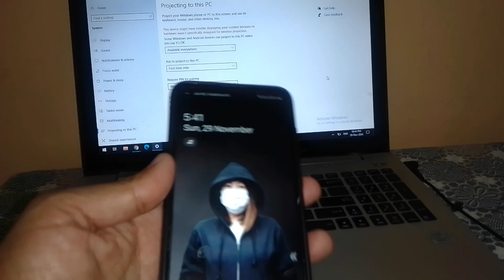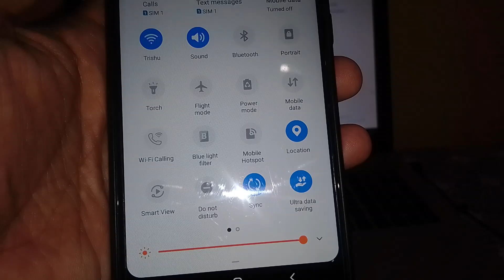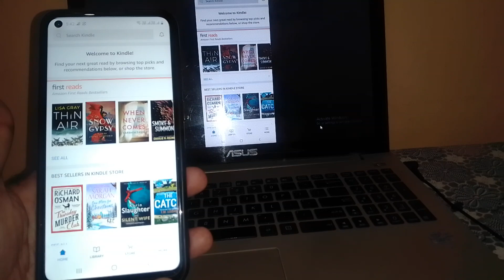Connect Mobile To Laptop – Screen Sharing | Screen Casting | Smart View | Screen Mirroring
In this video, I am showing how to connect your phone to laptop by using screen sharing app. The tutorial offers easy steps that you can use hassle-free. Screen sharing option may be showing with a different name in your phone such as screen casting, smart view, screen mirroring, etc. If your phone doesn’t have any such feature, you can download screen mirroring app from Playstore or iOS App Store.
Requirement:-
• Smartphone with active Wi-Fi Connectivity
• Laptop or computer with proper functioning Wi-Fi
• Both the devices should be connected with the same Wi-Fi network
Connecting Android phone to laptop is easy by following the steps given in this video. If you want to cast phone to PC, you can easily use smartphone screen feature to make it possible by following the steps given in this tutorial. A smartphone can be connected to laptop with wire or wirelessly.
What is screen mirroring from phone to PC?
With the help of screen sharing, you can mirror your phone screen to your laptop screen. A small screen of your phone will appear on the bigger laptop or computer screen. The quality of screen sharing depends upon Wi-Fi connectivity.
What is Android screen mirroring?
Android screen mirroring means sharing Android phone screen to any other device like TV, iPod, Laptop, etc. There are hundreds of Android screen sharing apps available on Playstore.
Benefits of Screen Mirroring from phone to PC:-
Your phone screen on computer can help in several ways. It can help you store unnecessary data on your laptop. For example, you want to watch a movie or TV show or play games on a bigger screen, you can cast your phone screen to laptop and watch it without saving video on your PC. It also saves on downloading files from the internet or transferring data from one device to another. If you are a developer, you can check the app performance.
Requirements for Screen Mirroring:
• In your smartphone, it is necessary to turn on USB Debugging from Android developer options.
• Make sure to click on “Always Allow” for USB Debugging.
If your phone doesn’t have screen casting/mirroring option, here are the best apps that you can download:
• Mobizen
• AirDroid
• Miracast
• Vysor
• Screen Stream Mirroring by MobZapp
• ApowerMirror
If you want to cast phone screen on TV, I have made its video separately that you can find on my YouTube Channel. You need Chromecast to share phone screen on television screen.